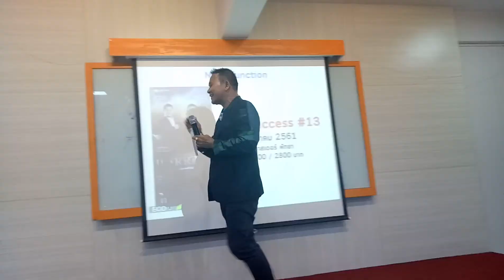The Success อยากสำเร็จ ต้องไปงานนี้